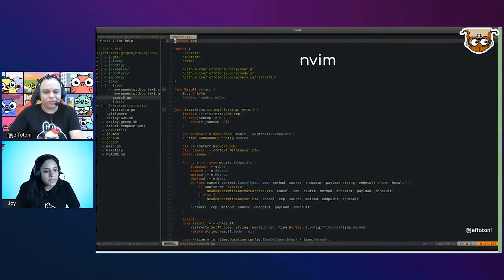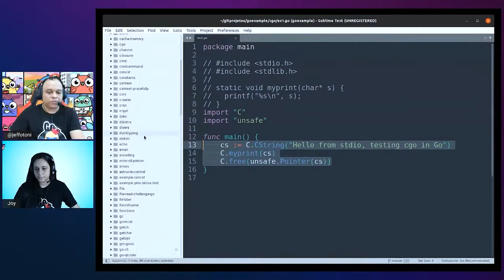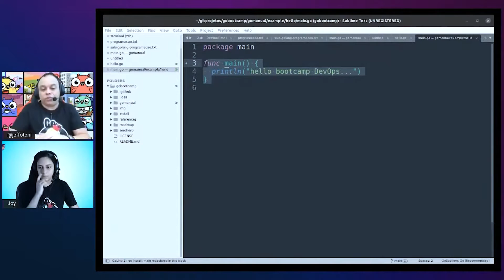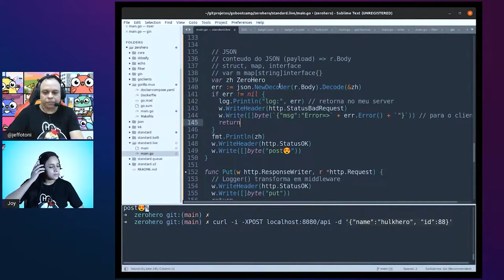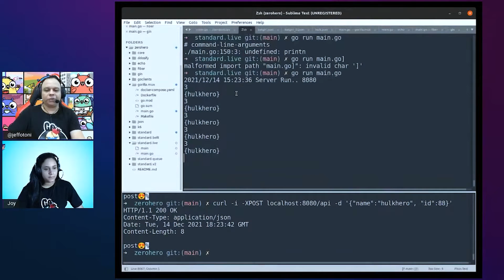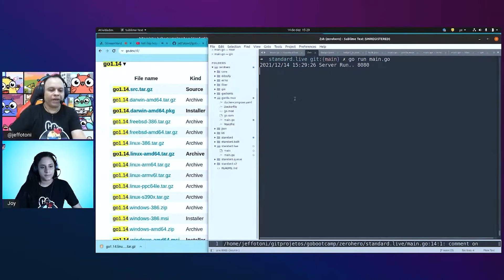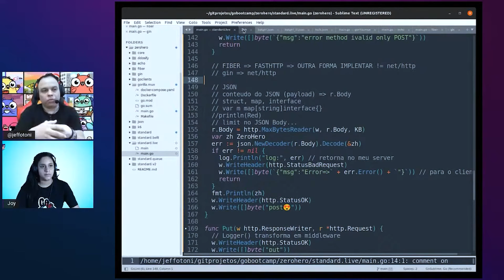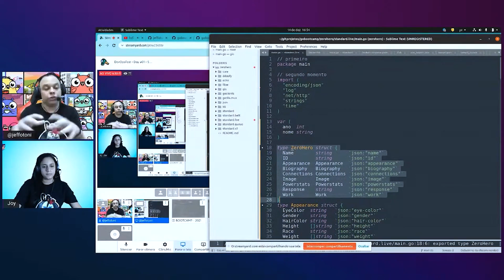Perguntas e Respostas